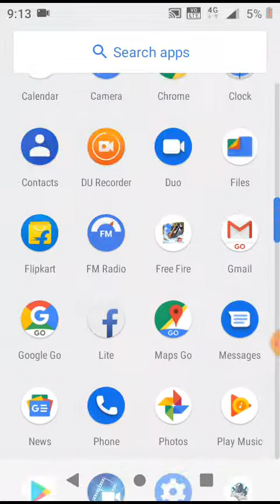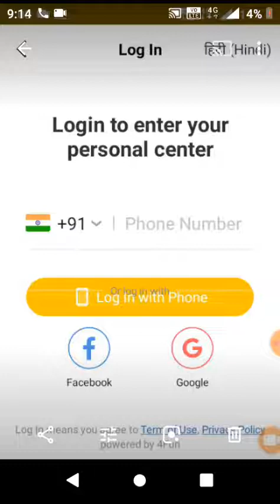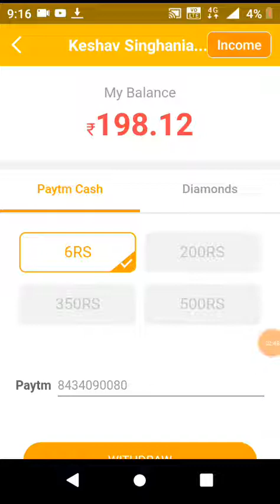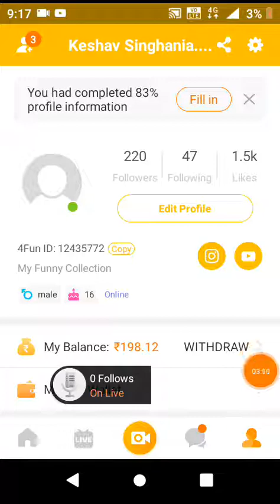how to get steffie character free in free fire | How To Get New Character Free In Free Fire